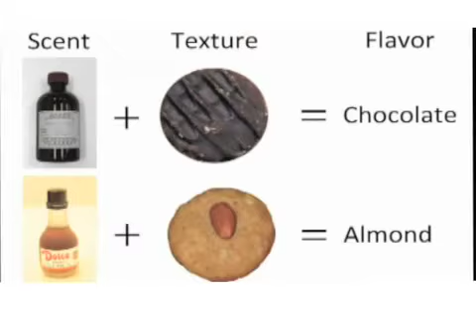MOS on SEX & SCIENCE ★INTERNATIONAL EDITION★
★NONE U.S. VERSION★NONE U.S. VERSION★NONE U.S.VERSION★NONE U.S.★VERSION★NONE U.S. VERSION★

When The Levee Breaks by Led Zeppelin has been block in all countries except the United States so just imagine at the end of this vid Plant and Page singing... Going down, going down now. Going down, going down now. Cause I've elected not to sing it myself as this would be rather unpleasant.
Make sure you turn on your cookie's cookie.